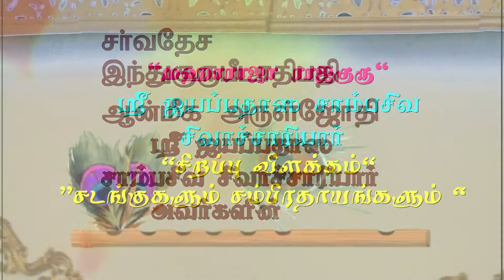sadankukalum sampirathayankalum#சடங்குகளும்சம்பிரதாயங்களும் part-01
-'''சர்வதேச இந்து மதகுரு பீடாதிபதி'' அகில
இலங்கை சபரிமலை ஸ்ரீ சாஸ் தா
பீடாதிபதி .''சபரிமலை குருமுதல்வர் ''.ஆன்மீக
''அருள்ஜோதி'' .''மஹாராஜ ராஜகுரு'' ஸ்ரீ
ஐயப்பதாஸ சாம்பசிவ சிவாச்சாரியார்
'சடங்குகளும்சம்பிரதாயங்களும் part-01